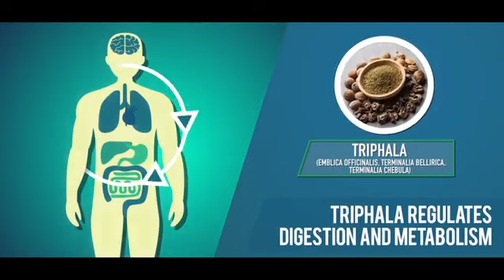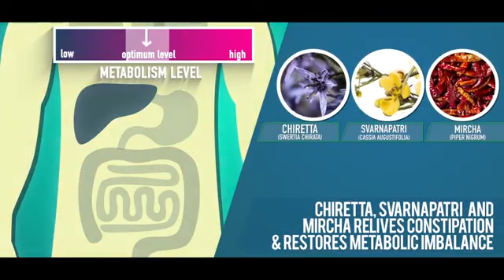Vestige Ayusante Toxclean